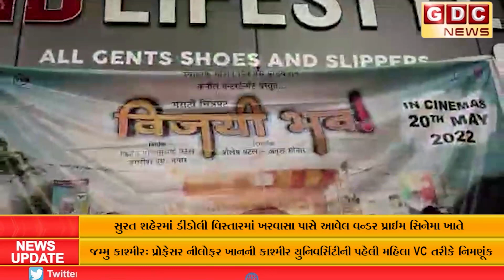સુરત શહેરમાં ડીંડોલી વિસ્તારમાં ખરવાસા પાસે આવેલ વન્ડર પ્રાઈમ સિનેમા ખાતે ગુજરાતી ડાયરેક્ટરોએ...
Surat, Gujarat
સુરત શહેરમાં ડીંડોલી વિસ્તારમાં ખરવાસા પાસે આવેલ વન્ડર પ્રાઈમ સિનેમા ખાતે ગુજરાતી ડાયરેક્ટરોએ બનાવી મરાઠી ફિલ્મ "વિજય ભવનું" નો ગ્રાન્ડ પ્રીમિયમ યોજાયો હતો.